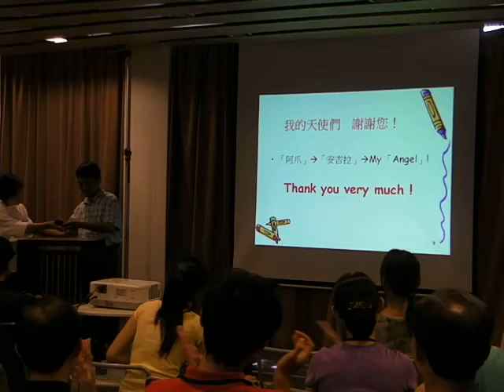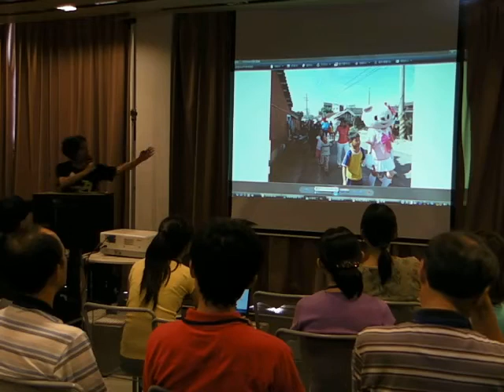20100814七七讀書會例會02 指定分享02陳品竹1 做自己與別人生命中的天使